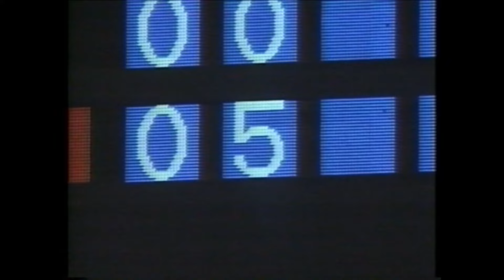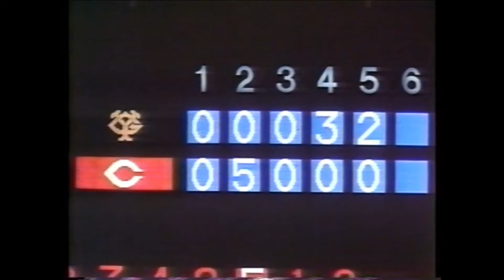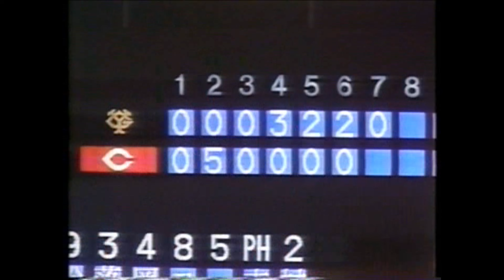1994年9月20日 広島－巨人26回戦 逆転また逆転の死闘に破れ惜敗